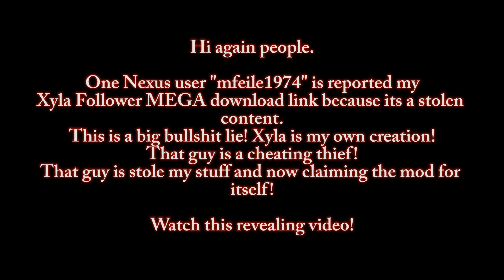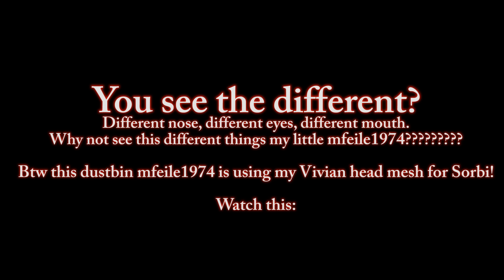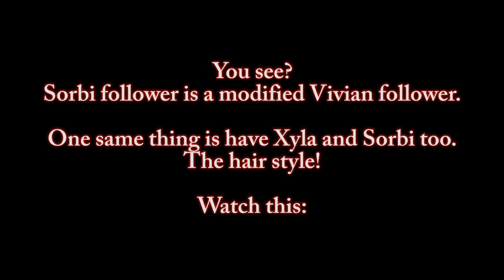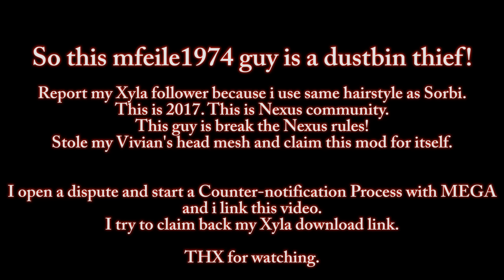Mfeile1974's false reporting! Revealing video!